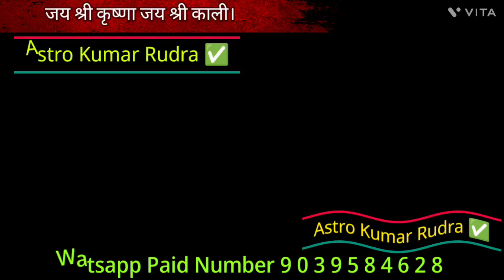अमावस्या महासंयोग घरके कोने में जलाएं एक दिया 2 दिन में अचानक मिलेगी बड़ी रकम Astro Kumar Rudra ✅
जय श्री कृष्णा जय श्री काली।